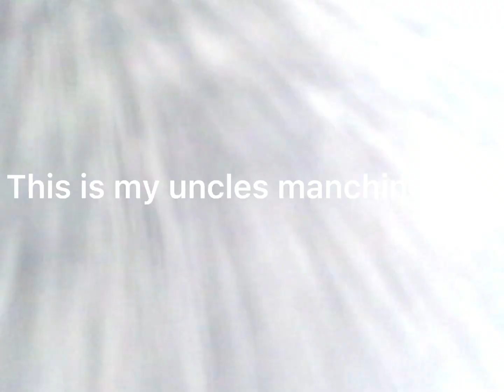Vlog of my uncles manchine